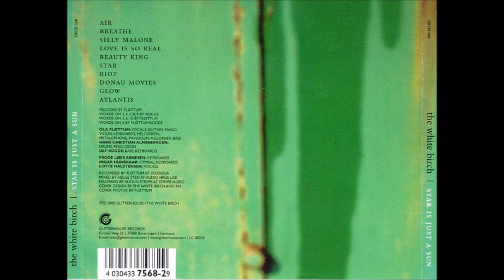White Birch - Glow (2002)